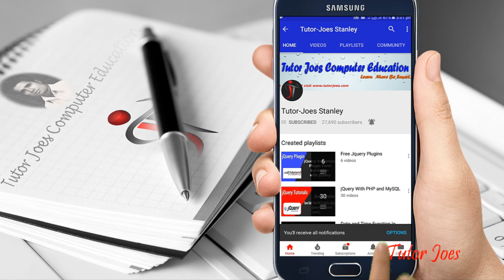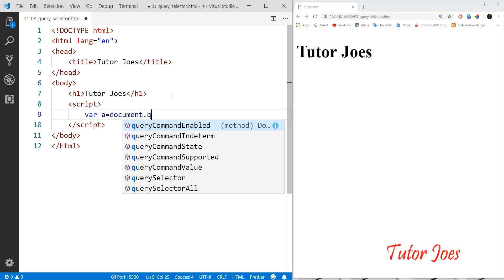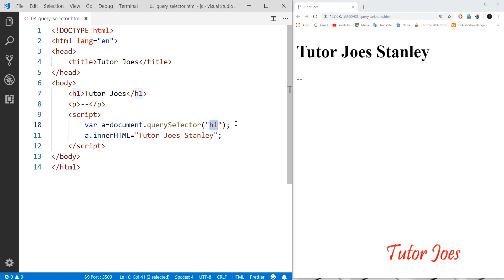QuerySelector() in JavaScript In Visual Code in தமிழ்